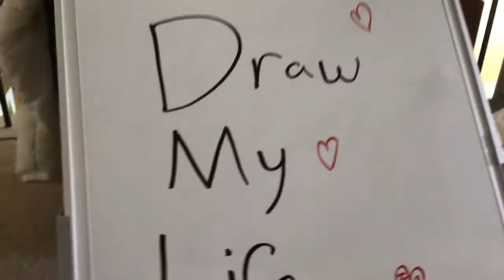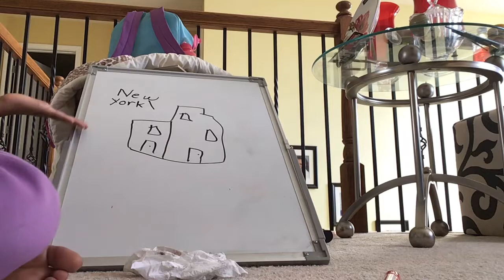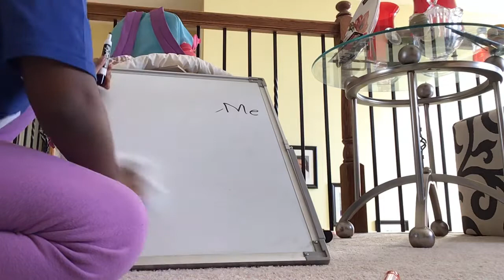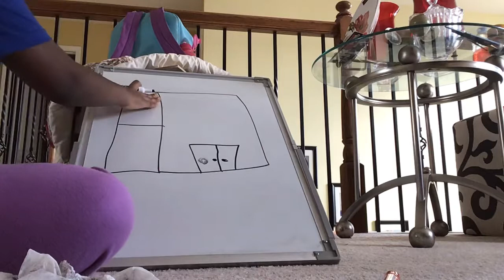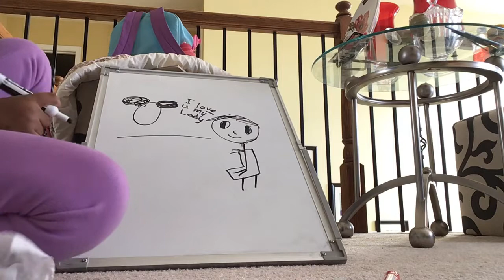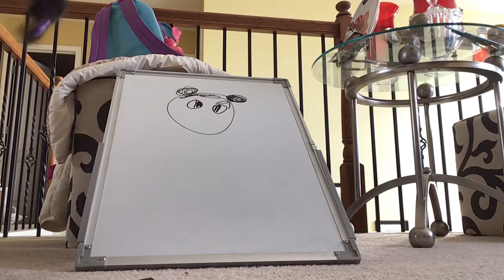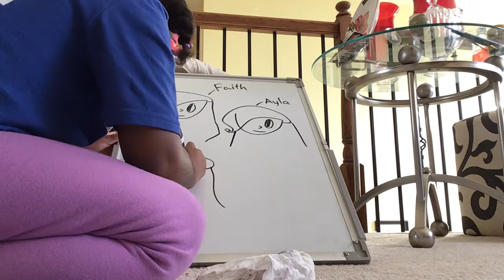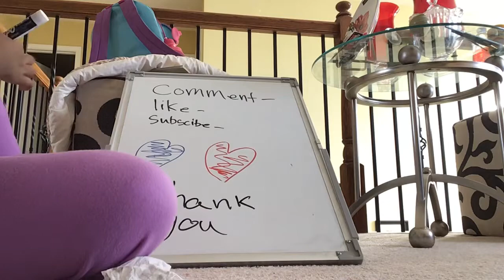Draw My Life video